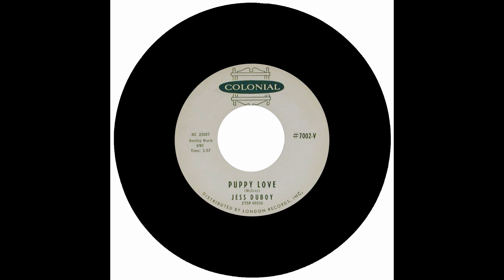JESS DUBOY - PUPPY LOVE